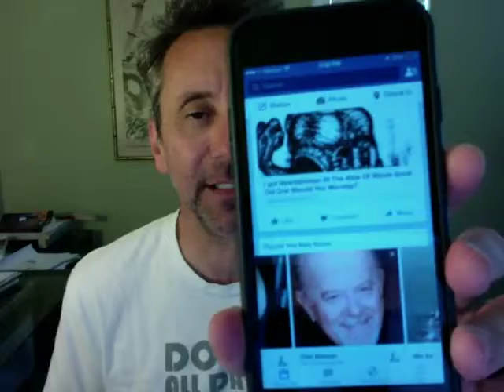Where's Chic??? - Episode 6